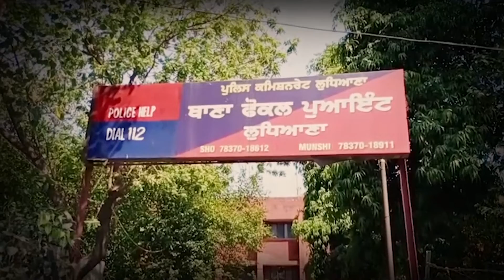ਰਾਸ਼ਨ ਲੈਣ ਲਈ ਇਕੱਠੀ ਹੋਈ ਮਜ਼ਦੂਰਾਂ ਦੀ ਭੀੜ, ਦੁਖੀ ਮਜ਼ਦੂਰ ਨੇ ਕੀਤਾ ਅਜਿਹਾ ਕਾਰਾ, ਕਿ ਦੇਖ ਕੇ ਉੱਡ ਗਏ ਸਭ ਦੇ ਹੋਸ਼!